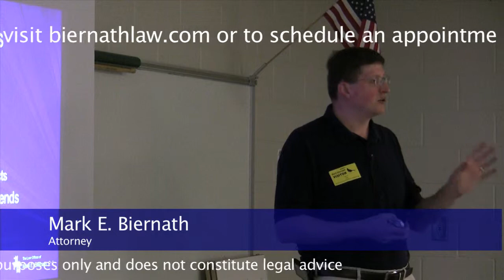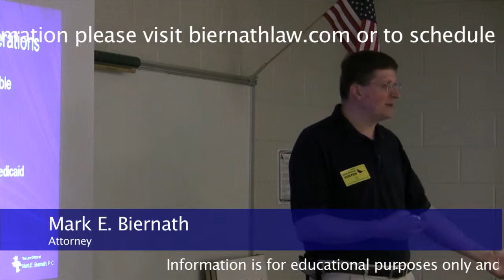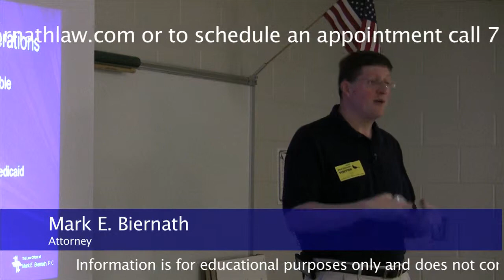SpecialNeeds DC4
Attorney MArk Biernath discusses estate recovery.